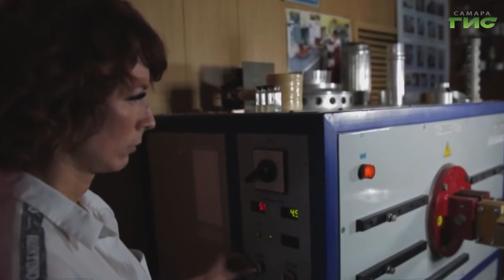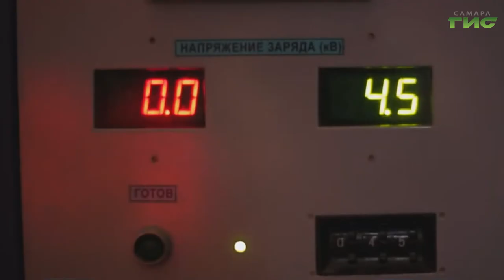Открытие, которое может спасти жизни больным коронавирусом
Открытие, которое может спасти жизни больным коронавирусом. Инженер-конструктор Наталья Роденко выяснила, что если воздействовать на некоторые лекарства с помощью импульсов магнитного поля, можно увеличить их биологическую активность. Как это поможет тем, кто заболел COVID-19, в нашем сюжете.